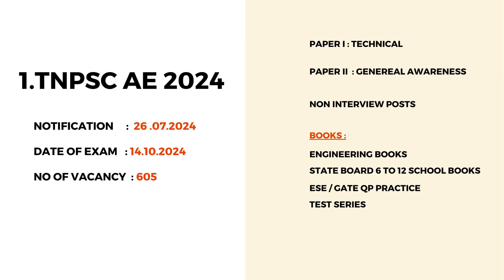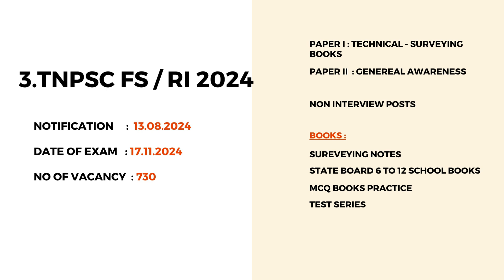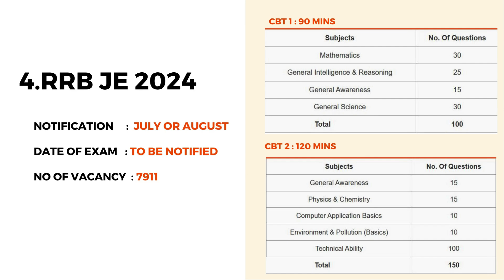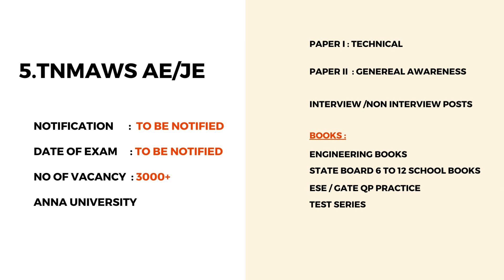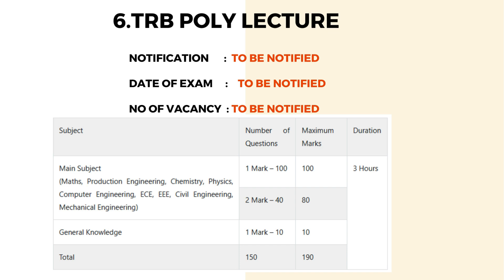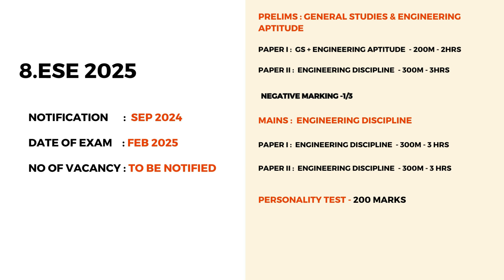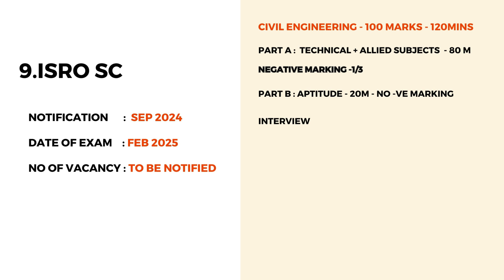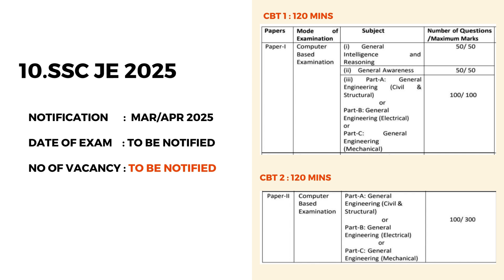Upcoming Civil Engineering Competitive Exams 2024 | Complete Details | TNPSC | RRB& SSC | GATE& ESE